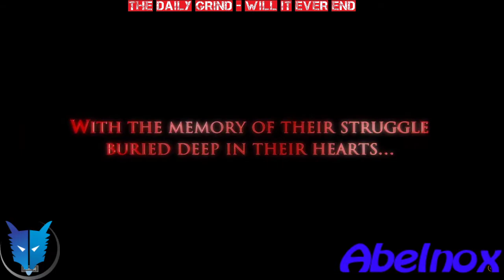E3 reaction to all the negative social media comments!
My thoughts on all the negative vibes in the gaming community atm!